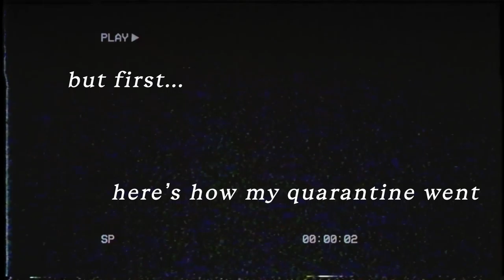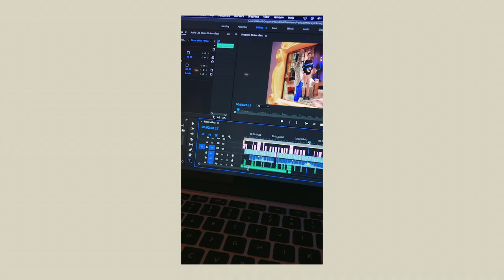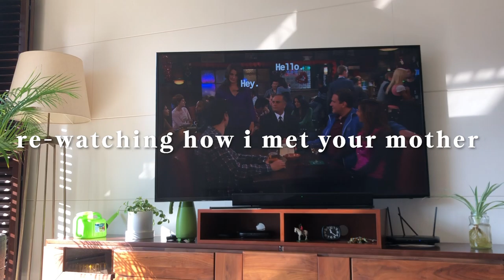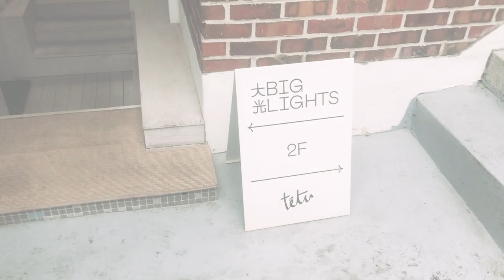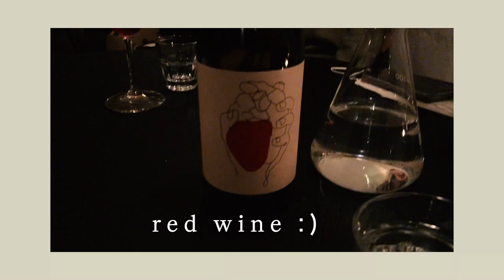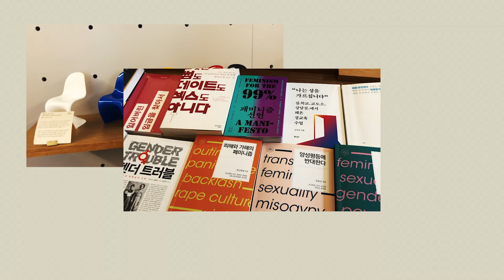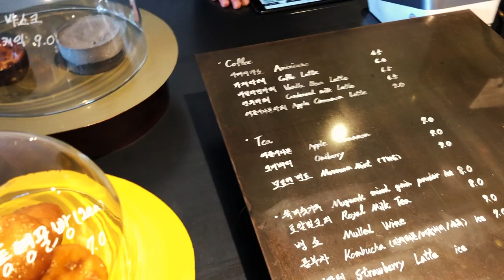back to my daily routine in korea after quarantine!! 💛 a week in my life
Hello!

After my two-week quarantine from coming back from America to Korea, I am finally free!! I give you a small recap of how I spent my quarantine and bring you on adventures in my daily routine in Seoul again. The first thing I did was cut my hair and meet my friends. We go to restaurants in 한남동, an art exhibition about Moomin (hehe), and drink wine :)) Thanks for coming by and stay tuned for more vlogs in Korea in the future!

0:00​ Intro💜
0:24 Mini Quarantine Vlog 🤠
2:10 Going to Jongro with Friends 📸
4:20 My doggo hehe 🐶
5:00 Moomin Exhibition 무민 전시회 ☺️
6:31 New Bangs struggles + 한남동 🍵